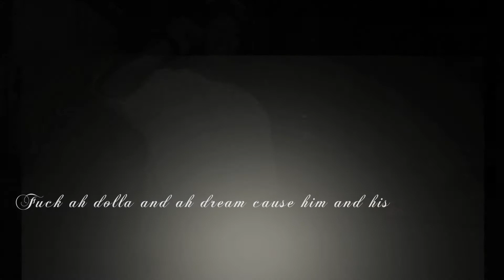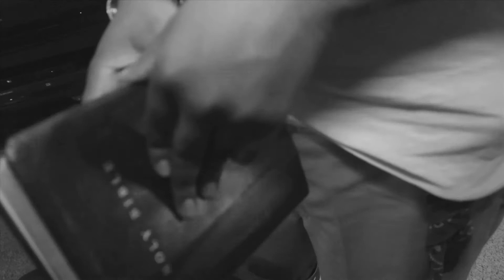Colby Savage Presents Storytellincompelling Directed By OvidMedia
This Song Is From Album "My Reflection"